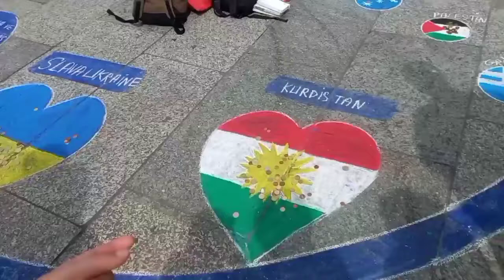VLOG Кельнський собор (ПОВНА ВЕРСІЯ) | Kölner Dom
Влог про те, як Бабасіки відвідали знаменитий Кельнський собор (Німеччина), зокрема піднялися на вершину його шпилів та помилувалися звідти вражаючою панорамою Кельна й річки Рейн.